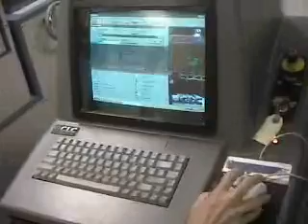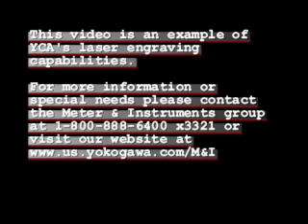ORI Struts Laser Engrave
ORI Strut's Laser Engraving